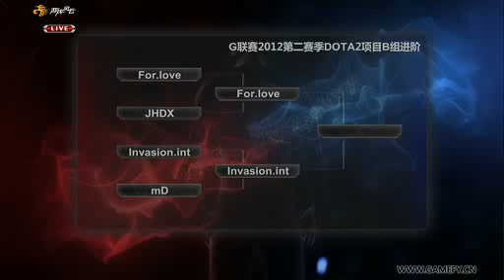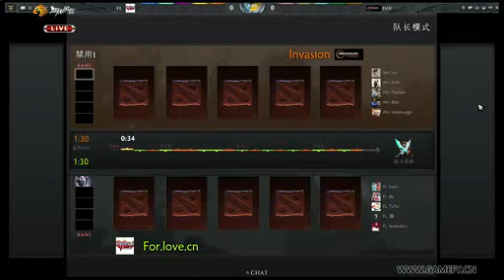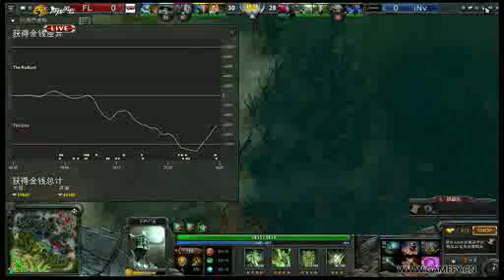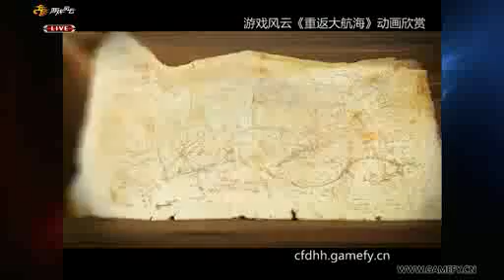For.Love vs invasion.int 1 G-League 2012 Season 2 Group B Final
Winner will go to Shanghai to compete in the Lan Tournament (December 24-31)

Travelling, Accomodation, Meal expenses covered.